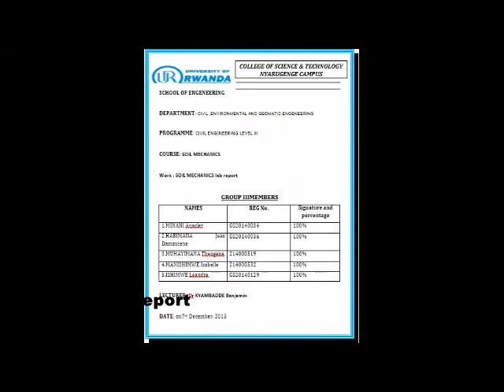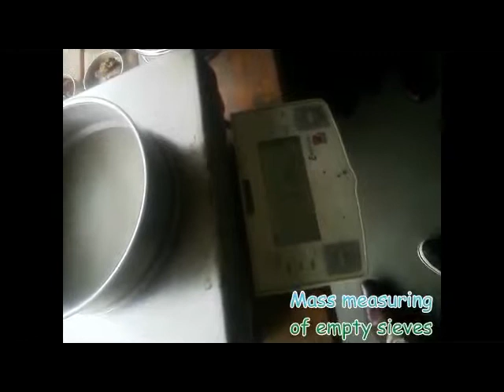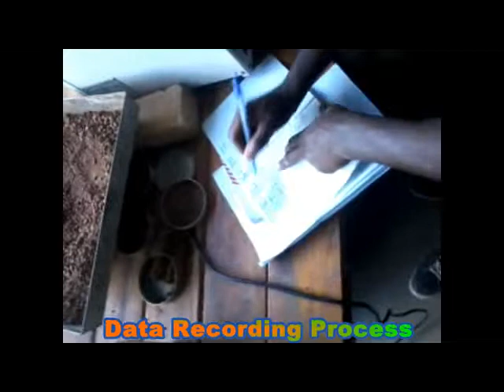sieve Analysis done by members of Group 3